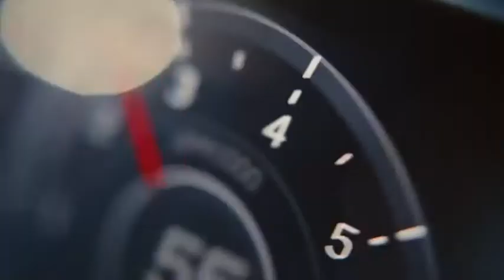Cadillac Escalade V 2023 Horsepower